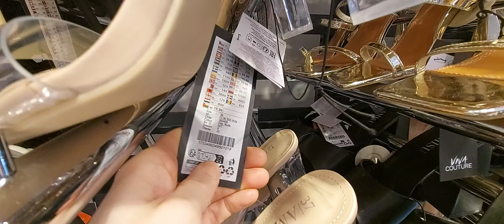New Yorker buty lato 2023 przegląd.